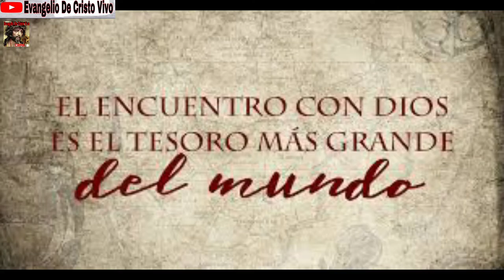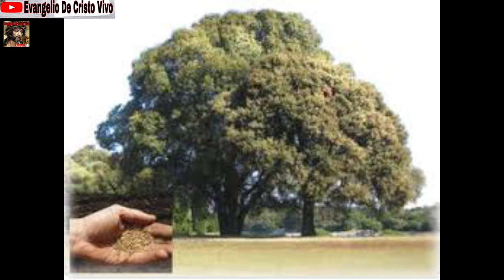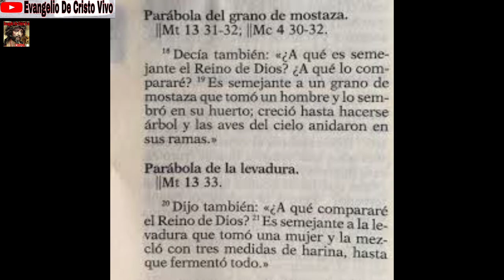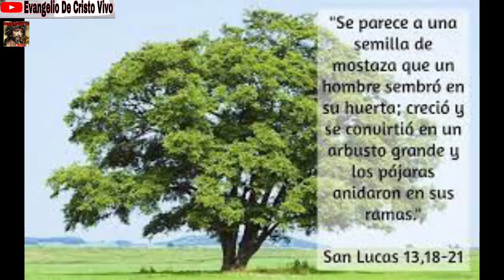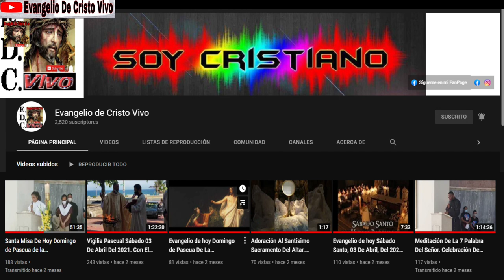Evangelio De hoy Martes 26 De Octubre Del 2021. De La 30ª Semana Del T.O. Rev.